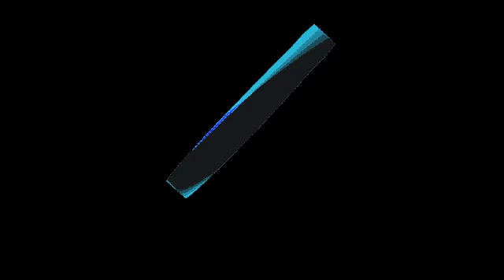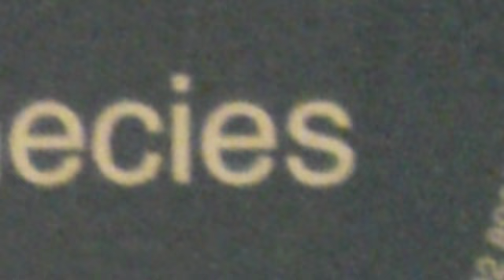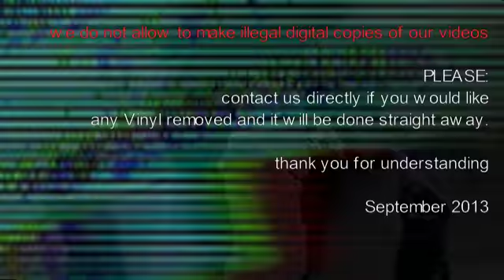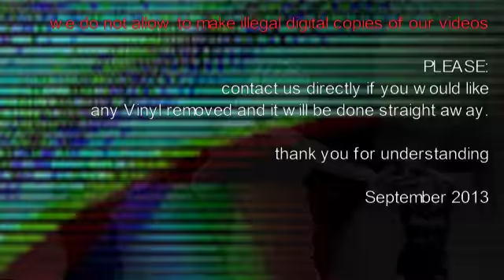SUBTITLES MUSIC [ SUBTITLES 010 : TEEBEE vs FUTURE PROPHECIES - the path - ] drum and bass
Yes Mr. TeeBee. A smoove Roller but gently dark. Enjoy the Flipside.

DETAILS:

LABEL: SUBTITLES MUSIC
ARTIST: TEEBEE vs FUTURE PROPHECIES
TITLE: THE PATH - B SIDE
CAT: SUBTITLES 010

VIDEO PRODUCTION, CUT and SHADER: ALIEN5IVE

COPYRIGHT:
this video contains drum and bass scene music. it´s used for promotional Information, for dj´s and people who needs information about this release.
we bought 8000 records over the last 13 years and wanna share CATALOG IDENTIFICATION with the scene. our promotion keep the releases alive and lead the dj´s to the wax dealers.

German // UK Drum and Bass Label provides Vinyl iD from over the last 13 Years. Latest own Productions on A5 Recordings Drum and Bass Label